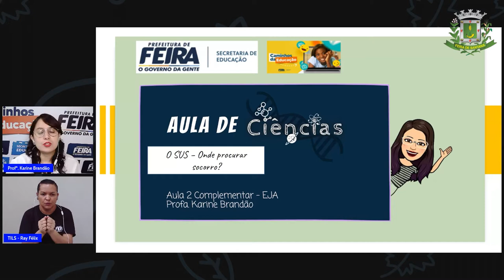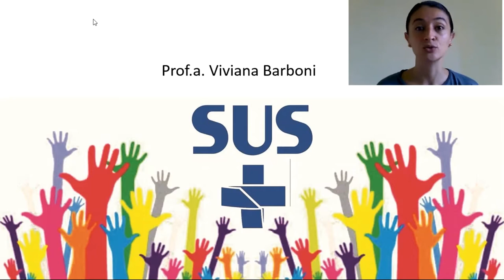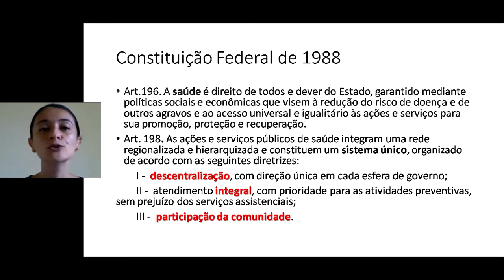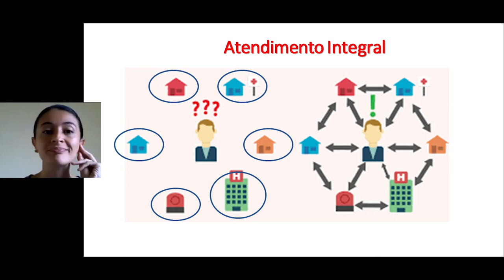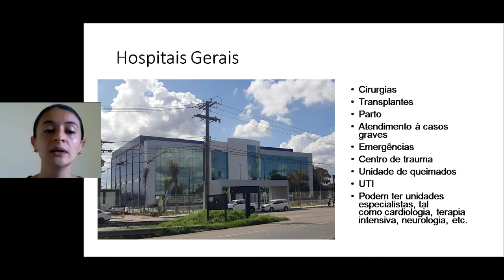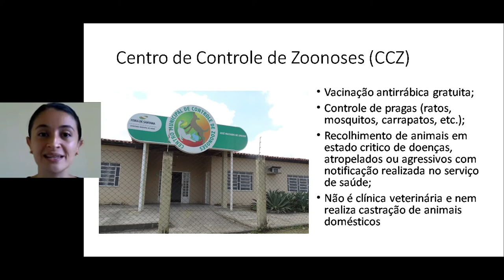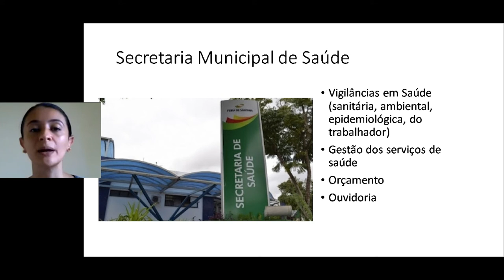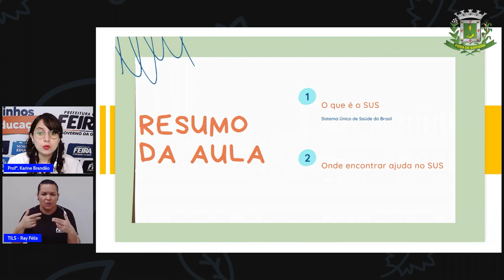Aula 4 EJA Prof.ª Karine Brandão Ciências da Natureza Nós e o SUS